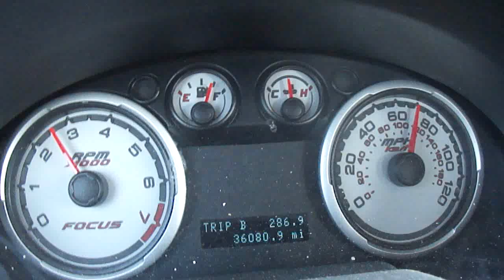Rocketman (Lip Dub)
Ken "The King" and William Shatner

Filmed on the Bums are Magic Tour